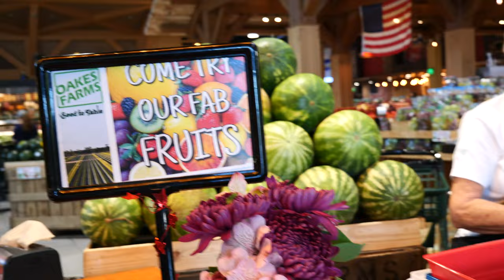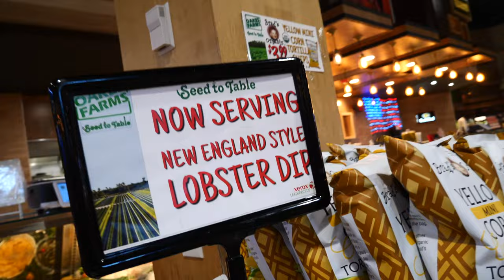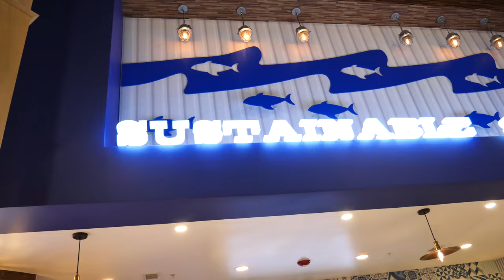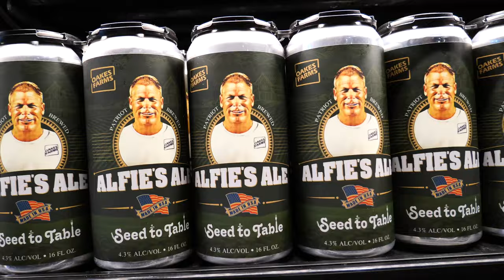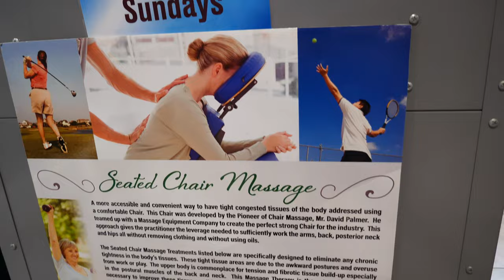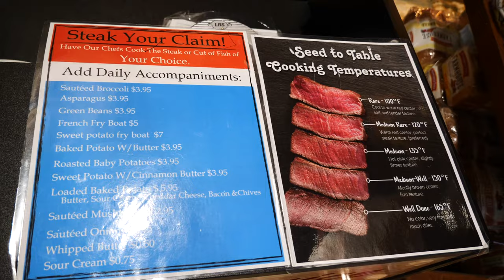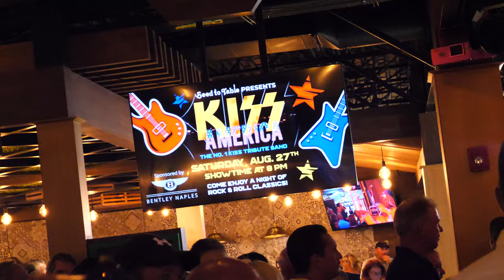Must do in Naples - Seed to Table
Seed to Table in Naples is the massive 75,000 square foot flagship of the Oakes Farms family of Markets in Southwest Florida. They call it a grocery store but it's so so SO much more than that. There are multiple restaurants, a wine bar, craft beer bar, cocktail lounge, and multiple stages for live entertainment. Go in the afternoon for shopping and stay until after midnight for their adult entertainment!

We had the opportunity to meet with their executive chef and executive pastry chef to learn a little bit more about what makes this market so special. We highly recommend visiting what locals call the "Disney World" of grocery stores.